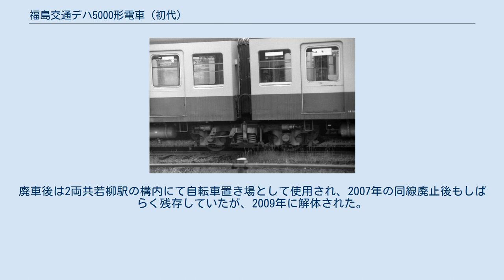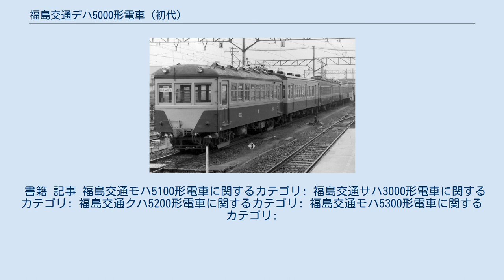福島交通デハ5000形電車 (初代)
福島交通デハ5000形電車（ふくしまこうつうでは5000がたでんしゃ）は、福島交通が1963年（昭和38年）に飯坂線に導入した電車である。
 本項では、同じく飯坂線に導入されたモハ5100形電車、クハ5200形電車、サハ3000形電車、モハ5300形電車についても述べる。
 飯坂線においては、1955年（昭和30年）まで半鋼製の機器流用車であるモハ1200形を導入していたが、沿線の宅地化が急速に進行するなかで、さらなる輸送力増強が必要となったため、1963年から1971年（昭和46年）にかけて日本車輌製造東京支店においてデハ5000形が2両、モハ5100形・クハ5200形が各1両、サハ3000形が2両、モハ5300形が2両の計8両が製造された。
 すべて全鋼製車体で内装はオールロングシート。
機器類も新製品を使用しているが、電動車の駆動装置には地方私鉄においても福井鉄道の200形電車、北陸鉄道の6000系電車、上信電鉄の200形電車といった同世代の新造車の多くがカルダン駆動方式を採用する中、旧弊な吊り掛け駆動方式を採用した。
 1963年にデハ5012-デハ5013から成る2両編成1本が導入された。
 福井鉄道200形と同じく、2両3台車の連接車であった。
 車体は全長15,600mmであり、車体両端に寄せられた2枚の片開き式客用扉とともにモハ1200形の規格を受け継いでいる一方、デザインは前面形状は丸みを帯びた連続窓風の非貫通型となり、側面は大型の2段窓と雨どいが屋根に回り込む「張り上げ屋根」を採用した独特のものとなった。
 また、運転台は中央配置かつ解放式であった。
 主制御器は電動カム軸式間接自動制御のNCA-754L-KCPを採用した。
 前述の様に本形式は2車体連接車であり、主電動機は75kWのNE-75を両端の台車に2基ずつ搭載する。
台車は国鉄DT21形台車に範を取り、オリジナルにはないボルスタアンカーを追加したNA-13を採用した。
ただし、前述の様に組み合わされる駆動装置は吊り掛け式である。
 他の5000番台の車両と同じく全時間帯にわたって運用された。
 沿線に団地が造成されたことに伴うラッシュ時の増発等通勤輸送対策用に1966年（昭和41年）にモハ5114-クハ5215の2両編成1本とモハ1200形増結用付随車のサハ3016・サハ3017の2両が増備された。
 モハ5100形・クハ5200形は車体デザインや機器類は基本的にデハ5000形と同様の物を採用するが、連接構造の採用は取りやめて車体は18,700mmに大型化され、側面客用扉は3ヶ所とされた。
主要機器に関しては、主電動機はNE-75A、台車は軸箱守式コイルばね台車であるNA-19（電動車）、NA-19T（付随車）が採用された。
 サハ3000形はモハ5100形・クハ5200形と同様の車体を持つ18m級3扉車であり、妻面には貫通幌・貫通扉付きの貫通路を設けたが、これらの装備は連結相手のモハ1200形に合わせて通常は使用せず締め切り扱いとされた。
 モハ5114-クハ5215は全時間帯にわたって運用されたが、サハ3000形は朝ラッシュ時のみモハ1200形2両に前後を挟まれる形で運用に就いた。
 1971年にモハ5318・モハ5319の2両が増備された。
 車体はモハ5100形・クハ5200形・サハ3000形と同じく18m級3扉であるが、早朝深夜や休日朝など閑散時の単行運用にも使用できるように前面貫通式の両運転台車として導入された。
 主要機器に関しては、主電動機の出力が90kWに向上されたほか、台車がDT21形と同型のウィングばね式コイルばね台車であるNA-31に変更された。
ただし、こちらも駆動装置は吊り掛け式である。
 朝ラッシュ時や日中に2両を連結しての運用が行われたが、前述のように早朝・深夜や休日朝といった閑散時には両運転台を生かして単行での運用も行われた。
 事故廃車等は無かったものの、1991年6月25日の飯坂線架線電圧昇圧を前に前日の24日最終運用をもって全車運用を離脱し廃車となった。
栗原電鉄への譲渡が決定していたモハ5318とモハ5319、および桜水車庫で倉庫に転用することが決定していたサハ3017を除いた各車は曽根田駅や桜水車庫にしばらく留置されたのち、順次解体が進められた。
一方栗原電鉄に譲渡されたモハ5318とモハ5319はそれぞれ同社M18形M182、M183...